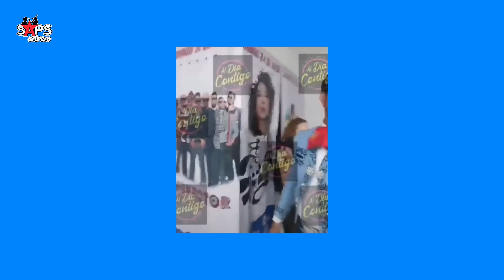Pablo Montero explota contra reportera y le arrebata su equipo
Pablo Montero de nueva cuenta se ve envuelto en la polémica, luego de la reacción agresiva que tuvo en contra de una reportera de un popular programa de televisión de crítica e investigación periodística del mundo del espectáculo, hecho que se manifestó minutos antes de su presentación en el Teatro del Pueblo de la Feria de Saltillo, Coahuila.

Y recuerda...